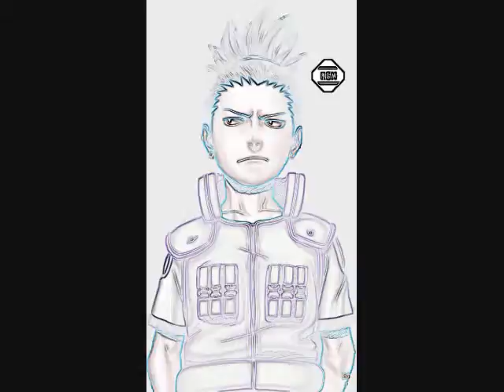shikamaru end of all things to come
this was made for a friend because he has the exact same personality as shikamaru lazy,everythings a drag,comlains,and likes chess.